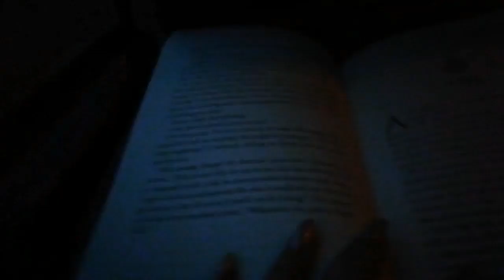12HR TRIP HOME. DARK, FOGGY BUS JOURNEY THROUGH GLEN COE | FORT WILLIAM VLOGS, DAY 4